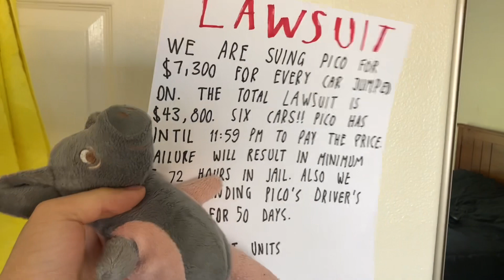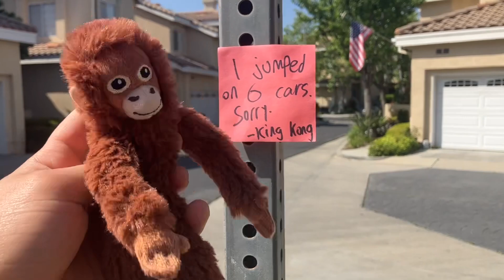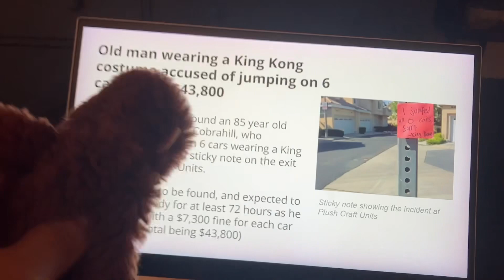Pico Gets Sued (Plushables Episode 2)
Episode 2

The second episode of the starter season of Plushables! Pico had a plan to commit a crime by getting an idea from a video he watched.